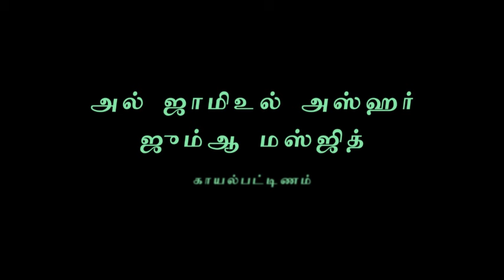தக்வா | அஷ்ஷெய்க் தாஹா புஹாரி | 15-03-2024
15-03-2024 அன்று அல் ஜாமிஉல் அஸ்ஹர் ஜும்ஆ மஸ்ஜிதில் நடைபெற்ற  ஜும்ஆ பயான் - அஷ்ஷெய்க் தாஹா புஹாரி.